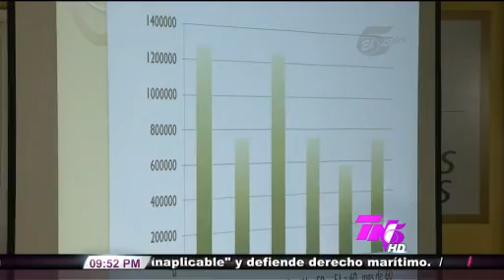TVC TN5 Estelar - TSE entrega padrón electoral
Televicentro TVC tvcplay TelevicnetroHN Conozca la cantidad de hondureños que votarán en las próximas elecciones de noviembre.